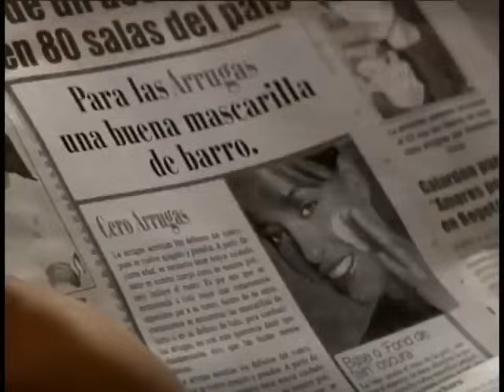Carita de Angel Capítulo 95 Parte 2